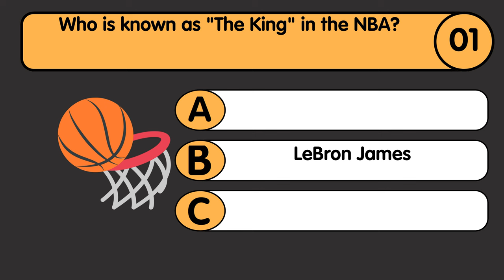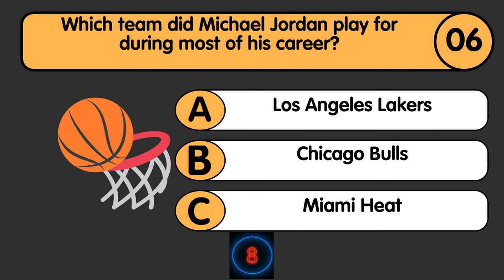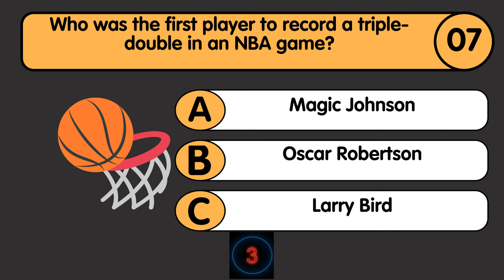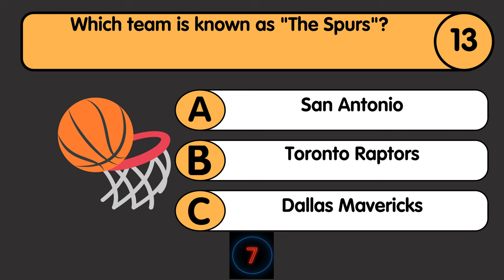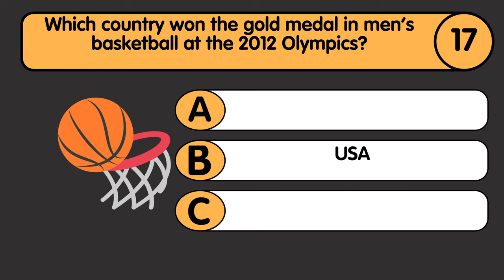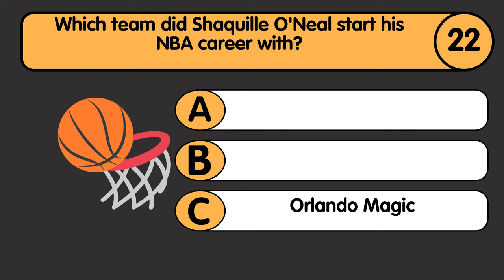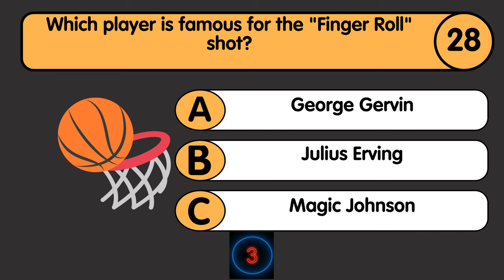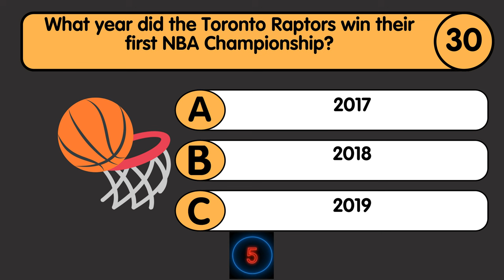NBA Trivia Quiz - EXPERTS ONLY - Multiple Choice Questions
Title: 30-Question NBA History Quiz | Test Your Basketball Knowledge!

Description:

Are you a true NBA fan? 🏀 Test your knowledge with our 30-Question NBA History Quiz! This video features challenging questions about the league's legendary players, iconic moments, and historic achievements. Perfect for basketball enthusiasts, sports fans, and trivia lovers.

In this video, you will:

Answer 30 exciting questions about NBA history.
Learn interesting facts about the league's past.
Challenge yourself and your friends to see who knows NBA history best.
Grab a pen and paper, and see how many questions you can get right! Share your score in the comments below and let us know which question you found the toughest.